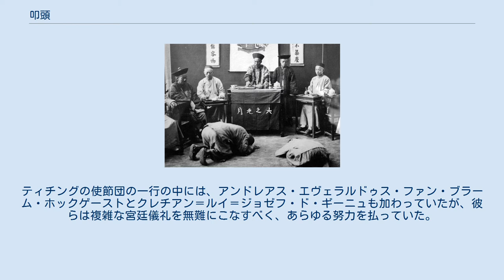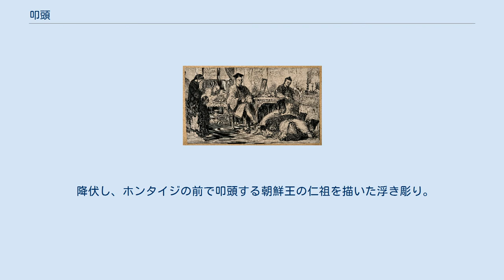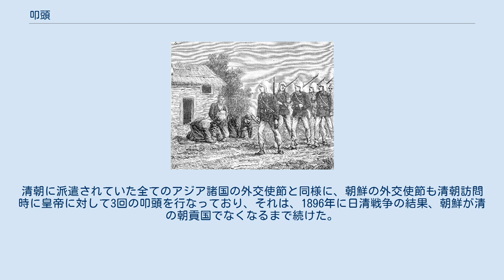叩頭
現代の中国の寺院において、叩頭して祈る人、2008年撮影。
 裁判の場における叩頭、1889年。
 中国の叩頭。
右側に、祭壇に向かって叩頭する3人の人物が描かれている。
 フランス軍兵士に叩頭するベトナム北部の民。
1884年の事件を描いた1887年の画。
 叩頭（こうとう、満洲語：hengkin）は、東アジアの伝統儀式、礼儀作法のひとつで、中国語では「磕頭」ともいう。
この動作をする人は、両膝を地面につけ、両手を地面に置いて、さらに頭を地面につける。
これによって、高度な忠誠と尊敬の念を表すことになる。
こうした儀式は、本来は人間が神仏に対して行うものであるが、子が父母に対して、先祖に対しても行うほか、目上の者に対して重大な過ちを犯したことを謝罪する場合にも行われる。
叩頭は、頓首礼（頭を地に押し付ける礼）、稽首礼（額付きの礼）の動作のひとつであり、日本における土下座の礼儀も、叩頭の動作を含むものである。
 中国では、仏教寺院における礼拝の方法として一般的に行われている。
 礼儀作法として頭部を地面につける行為は、西周の時代に文献記録がある。
詩経には「虎拜稽首：『天子萬年』」（「虎（人名）は額付いて「天子さま、いつまでも長生きを」と言った」）という記述がある。
ここで「稽首」とは、9種類ある拝礼の最も上位のものであり、昔の人は地面に座わり、左手で右手を抑え、上体を伏せて地面に触れる礼拝をしたが、「稽首」はすなわち、長く頭を地面につけ続け、拝む状態を指していた。
中国では、宋代より前から行われていたが、これが朝鮮、日本、ベトナム、琉球に広まった。
正式な場所では皆が地面に座り、正座をするが、正座と額付きの違いは、正座をしている時には尻を脚の上に載せるが、額付く時には尻を後ろに向けるというだけであり、膝を曲げたまま、正座の状態から尻を上げれば、身を伏せ、腰を曲げて、頭を地に触れる、叩頭の状態となる。
 康有為は、『擬免跪拜詔』（「ひざまづいての拝礼を免除する詔」）の中で、中国における君臣の儀礼の変遷を総括して、「漢制，皇帝為丞相起，晉、六朝及唐，君臣皆坐。宋乃立，惟元乃跪，後世從之。（漢の制度では、皇帝も丞相のためには立ったが、晋、六朝、唐では、君臣ともに皆が座った。宋では立っていたが、元から後はひざまづくようになった。）」と述べた。
こうしてモンゴル人たちが、仏教において仏陀や菩薩などに向けられていたひざまづく礼拝を世俗化し、ひざまづく礼拝は臣下が皇帝に対して行う礼儀へと転化し、明になると、皇帝の権力は更に盛んになり、元朝の礼儀が継承された。
清朝になると、明代の残忍な廷杖は廃止されたが、明代に定型化されたひざまづいて拝む儀式は維持され、人々が祖先に対して、プロレタリアートの大衆が官員に対して、組織の下の者が長官に対して、臣下が君主に対して行う礼儀とされた。
このような礼儀は、近現代に至り、清朝がイギリスなど諸外国の外交官と接触した時、常に外交儀礼上の重大な争議を引き起こすこととなった。
 叩頭を音写した「Kowtow」が英語の語彙に入ってきたのは19世紀のことであり、この拝礼のことを意味するとともに、意味がずれて追従や媚びへつらいを意味するようになった。
 叩頭は、皇帝が臨席する場でこれを求められ、臣下の礼をとることを強いられた当時の外交官たちにとって、重要な問題であった。
イギリスの外交使節団が、ジョージ・マカートニー (初代マカートニー伯爵)（1793年）も、ウィリアム・アマースト (初代アマースト伯爵)（1816年）も失敗に終わった理由の一つは、彼らが、叩頭することでイギリス王が中国皇帝の臣下になることを意味するのではないかと恐れたからであったとも言われている。
 1794年から1795年にかけて乾隆帝の宮廷に派遣されたオランダの大使イサーク・ティチングは、叩頭を厭わなかった。
ティチングの使節団の一行の中には、アンドレアス・エヴェラルドゥス・ファン・ブラーム・ホックゲーストとクレチアン＝ルイ＝ジョゼフ・ド・ギーニュも加わっていたが、彼らは複雑な宮廷儀礼を無難にこなすべく、あらゆる努力を払っていた。
 他方、中国の外交使節が、他国の君主、とりわけロシア帝国皇帝に叩頭を行ったことは、2回しかない。
1731年、清がロシア帝国に送った使節団を率いたトシ（tosi、托時）は、雍正帝の助言を踏まえ、ロシアのアンナ女帝の前で叩頭した、翌年、ロシアの新しい都サンクトペテルブルクに送られた使節団を率いたデシン（desin...